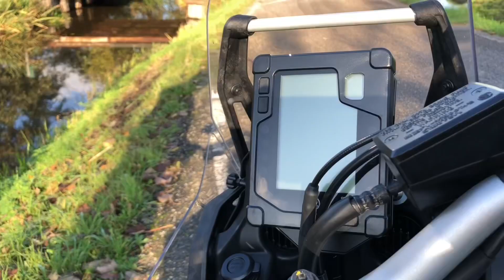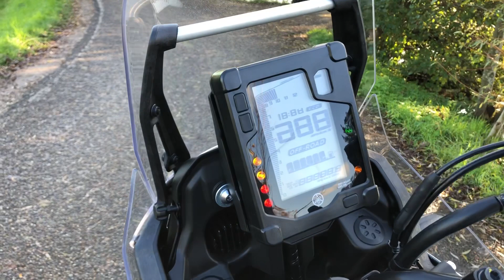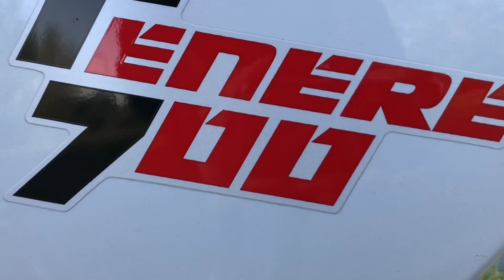Yamaha Ténéré 700 (2019), een cross-cruiser - MotorRAI TV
De Yamaha Ténéré 700 is een buitenbeentje. Een offroader waarmee je ook lange reizen op het asfalt kunt maken. Zoiets als een cross-cruiser?

Wil je echt hoog zitten? Dan is de Yamaha Ténéré 700 jouw maatje. 875 millimeter zit het zadel boven de grond! Met mijn lengte van 1,80 meter kom ik nog net met de tenen bij de grond, omdat het zadel gelukkig lekker smal is. Maar toch voelt het als een koorddanser op het slappe koord. Het is te danken aan het lage gewicht (204 kg) van de motor dat de hoogte niet intimideert. En hij stuurt zeer gemakkelijk. Je voelt je safe en in control!

Wil je geen enkele video van MotorRAI TV missen? Zo blijf je altijd op de hoogte.

Op MotorRAI.nl vind je alles waar het hart van een motorliefhebber sneller van gaat kloppen. In beeld én geluid en van cruiser tot supersport. Ons team levert u het laatste nieuws, tests en nog veel meer.

Volg MotorRAI.nl!
En hier op YouTube!